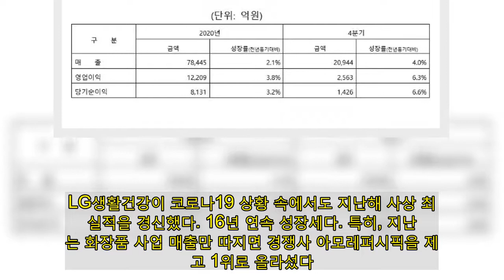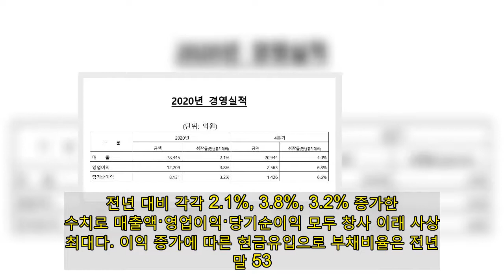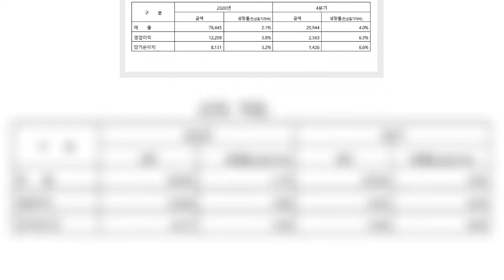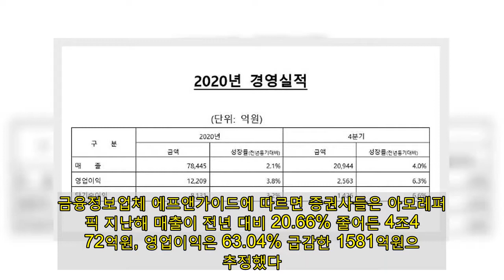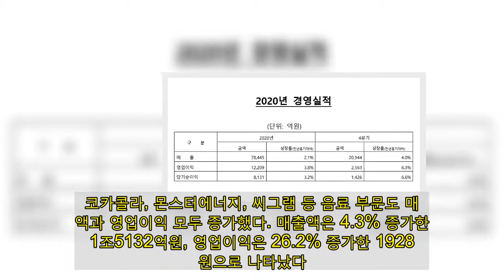LG생활건강, 지난해 사상 최대 실적…화장품부문 아모레 제치고 1위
LG생활건강이 코로나19 상황 속에서도 지난해 사상 최대 실적을 경신했다. 16년 연속 성장세다. 특히, 지난해는 화장품 사업 매출만 따지면 경쟁사 아모레퍼시픽을 제치고 1위로 올라섰다. LG생활건강은 화장품, 생활용품, 음료 세 가지 사업부문에서 모두 국내 시장 업계 1위를 달성했다.   LG생활건강은 27일 지난해 매출 7조8445억원, 영업이익 1조2209억원, 당기순이익 8131억원을 기록했다고 공시했다. 전년 대비 각각 2.1%, 3.8%, 3.2% 증가한 수치로 매출액·영업이익·당기순이익 모두 창사 이래 사상 최대다. 이익 증가에 따른 현금유입으로 부채비율은 전년 말 53.3%에서 13.0%포인트 개선된 40.3%로 낮아졌다.  차석용 LG생활건강 부회장. [사진=LG생활건강 제공]  화장품(뷰티·Beauty)와 생활용품(데일리 뷰티·Daily Beauty)를 합산한 전체 화장품 매출은 5조5524억원, 영업이익은 9647억원을 기록했다. LG생활건강 관계자는 "브랜드 포지셔닝 강화를 위해 원칙을 지키며 사업을 한 결과, 중국과 미국 등 글로벌 시장에서 선전하며 위기를 최소화했다"고 설명했다.  실적에서 가장 큰 비중을 차지하는 화장품 부문의 매출과 영업이익은 한자릿수 감소하는 데 그쳤다. 매출액은 6.1% 줄어든 4조4581억원, 영업이익은 8.3% 감소한 8228억원이다. 코로나19 여파로 소비 침체기를 맞았으나 중국에서 후, 오휘, 숨 등 고급 화장품 수요가 꾸준히 증가한 영향이 컸다.   이번 LG생활건강 화장품 부문의 실적은 아모레퍼시픽의 지난해 화장품 부문 연간 실적 추정치를 웃돈다. 아모레퍼시픽의 일부 브랜드 단위에서 실적이 앞서는 경우는 있었으나 화장품 부문 전체에서 실적 우위를 달성한 건 이번이 처음이다. 금융정보업체 에프앤가이드에 따르면 증권사들은 아모레퍼시픽 지난해 매출이 전년 대비 20.66% 줄어든 4조4272억원, 영업이익은 63.04% 급감한 1581억원으로 추정했다.  중국 시장에서 전략이 두 회사의 실적을 갈랐다. LG생활건강의 지난해 중국사업 매출 성장률은 21%다. 코로나19 직후인 1분기 일시적인 감소세를 보였지만 2분기 18% 증가한 후 4분기에는 41%나 급성장했다.  중국에서는 지속적으로 투자해온 디지털 채널 확장 전략이 주효했다고 분석했다. 실제 중국 최대 규모 쇼핑 축제인 광군제 기간 LG생활건강은 현지 고급 브랜드 가운데 에스티로더, 랑콤에 이어 3위에 이름을 올린 바 있다. LG생활건강의 대표 브랜드 '후'는 광군제 기간 전년 대비 매출이 180% 성장하며 지난해 연매출 2조원을 가뿐히 넘겼다.  [표=LG생활건강 제공]  샴푸, 치약, 바디워시 등 생활용품 매출액과 영업이익은 두자릿수 증가하며 화장품 부문의 정체기를 매꿨다. 매출액은 25.9% 늘어난 1조8733억원, 영업이익은 63% 증가한 2053억원으로 집계 됐다.  '닥터그루트', '벨먼'과 같은 차별화된 프리미엄 브랜드에 집중하고 디지털 채널을 통한 소비자 커뮤니케이션을 강화해 높은 매출 성장을 이뤘다. 빠르게 성장하는 이커머스 시장에서 직영몰 확대, 온라인 마케팅 활동 강화, 라이브 방송 등을 적극적으로 활용했고 중국 시장에서도 프리미엄 브랜드들이 매출 성장을 견인하며 온라인 매출 비중을 확대하고 있다.  코카콜라, 몬스터에너지, 씨그램 등 음료 부문도 매출액과 영업이익 모두 증가했다. 매출액은 4.3% 증가한 1조5132억원, 영업이익은 26.2% 증가한 1928억원으로 나타났다. 코로나19의 영향으로 연말 외부 활동이 제한되는 등 사업 환경이 어려운 상황에서도 주요 브랜드들의 강한 브랜드력을 바탕으로 매출과 이익 모두 성장했다.